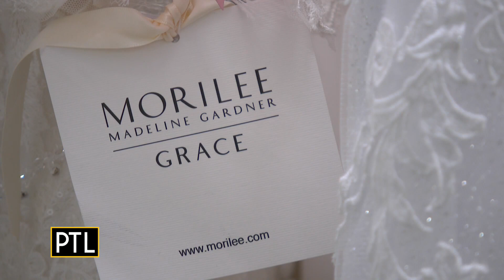The Winner has all the latest in prom dress trends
Still looking for that prom dress? PTL's Daisy Jade and videographer Jeff Roupe make the journey to The Winner in Sharon, Pennsylvania, to get a look at their selection of prom fashion.